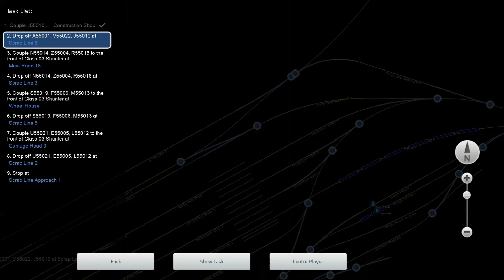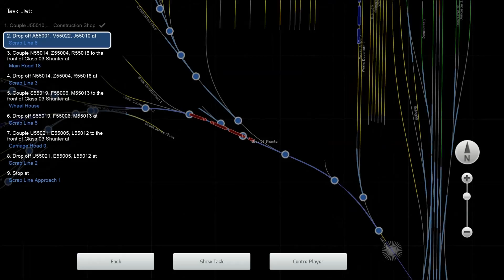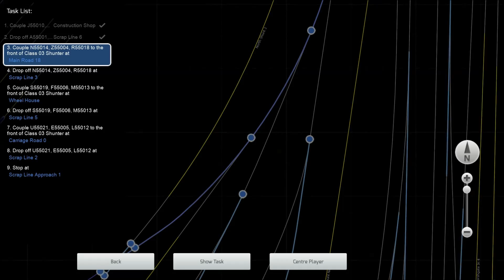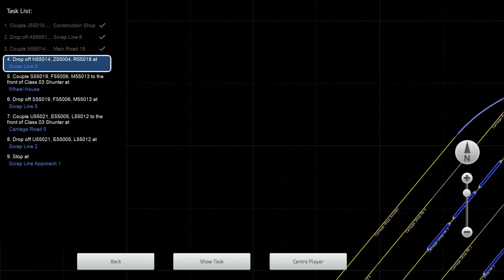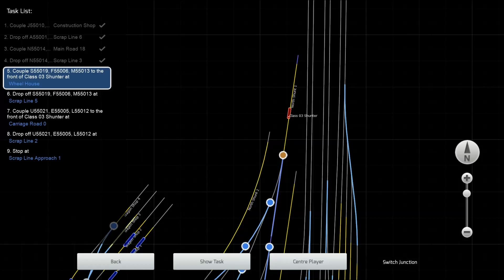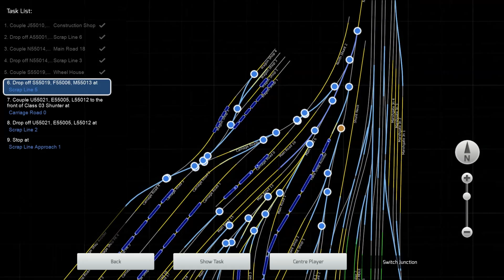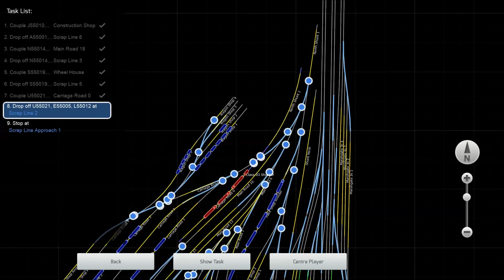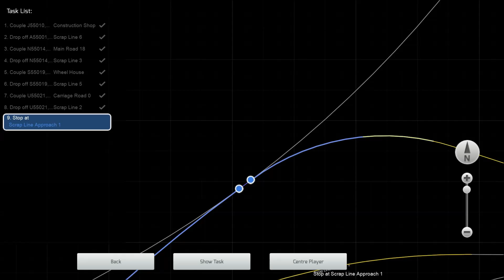Rolling some stock